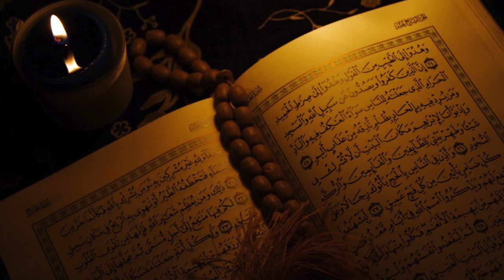74 سورة المدثر | الشيخ ناصر القطامي